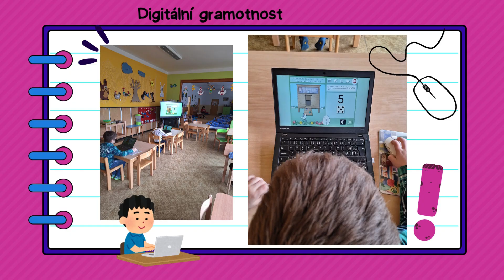MŠ Tři Sekery školní rok 2023/2024